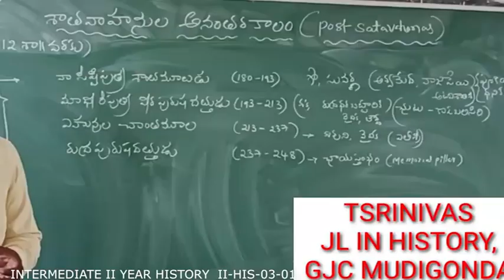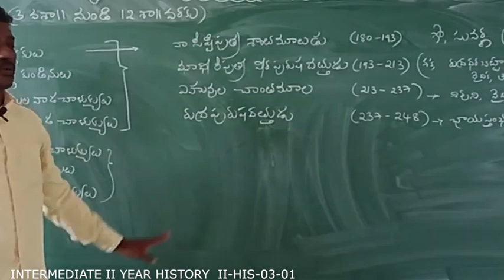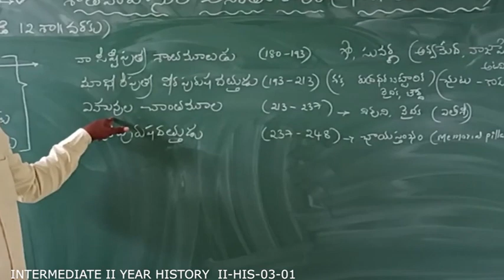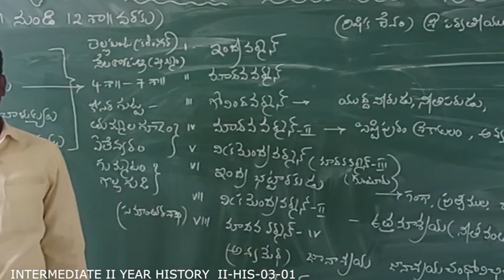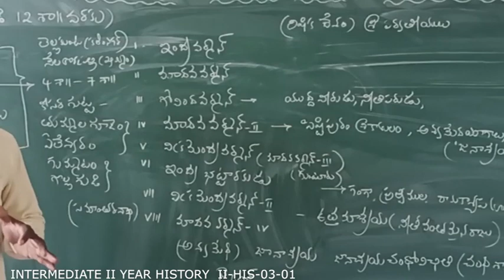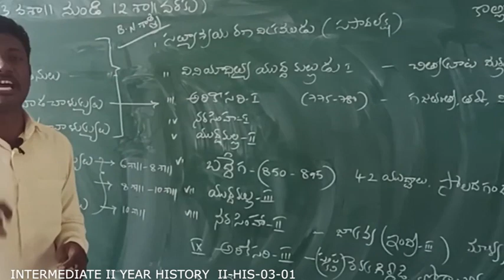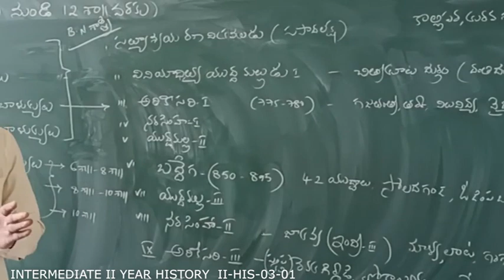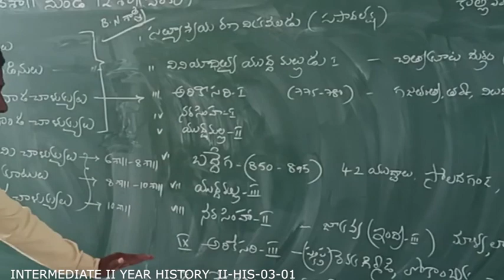POST SATHAVAHANA PERIOD - PART - 1 (HISTORY)